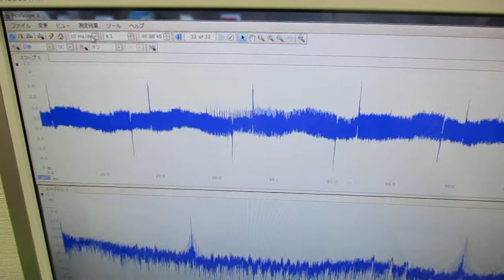オリジナル超音波実験（メガヘルツの超音波発振制御プローブ） ultrasonic-labo